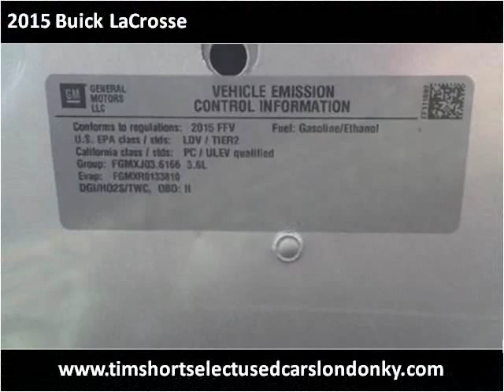2015 Buick LaCrosse Used Cars London KY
This 2015 Buick LaCrosse is available from Tim Short Select Used Cars London KY.